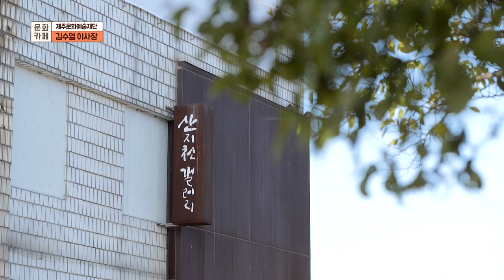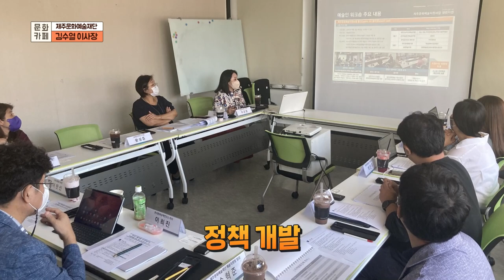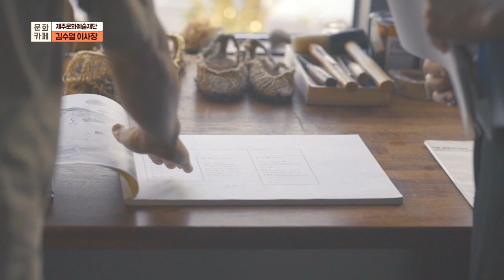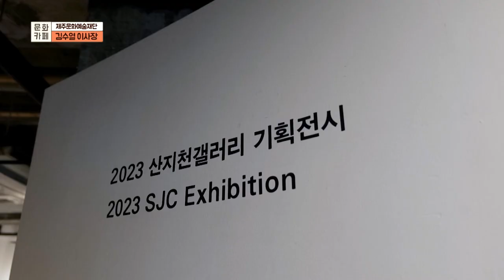문화카페 - 제주문화예술재단 김수열 이사장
제주에서 예술과 문화를 통해 서로의 마음을 이해하고
공유함으로써 더 아름다운 제주를 만들어가는 제주문화예술재단!

김수열 이사장을 만나 제주문화예술재단의 2024년을 듣다

장소협조 : 산지천갤러리
촬영 : 김동주, 정승원
자막 : 이아민
진행 : 김소연
연출 : 박세훈